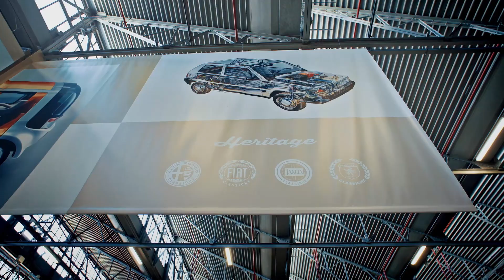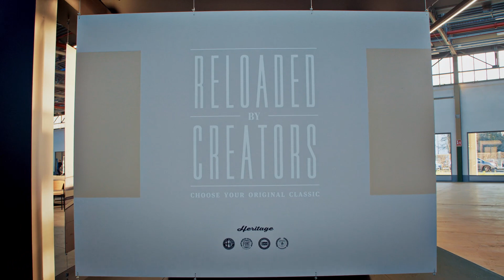Panoramica sulle auto più belle di Heritage Hub